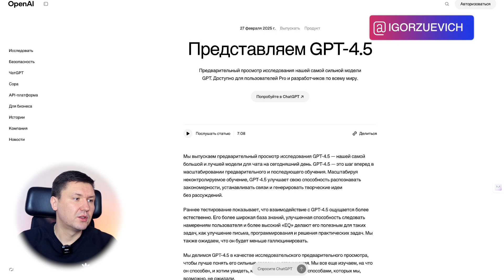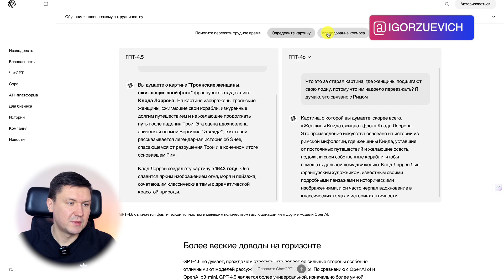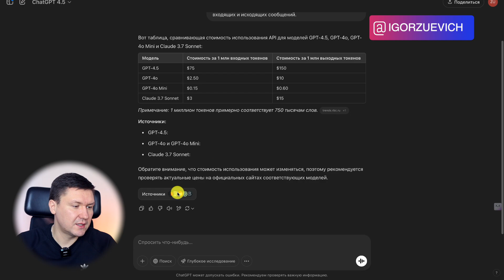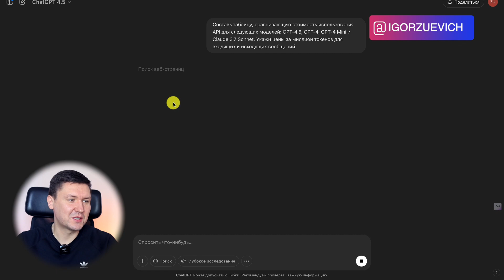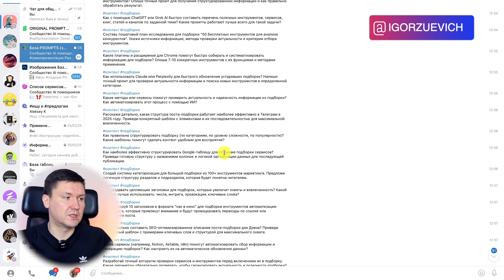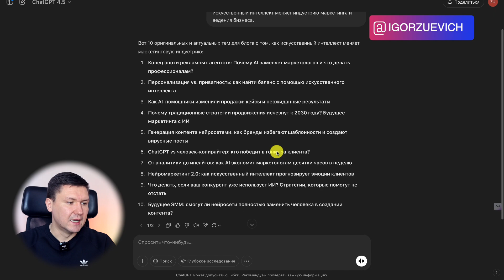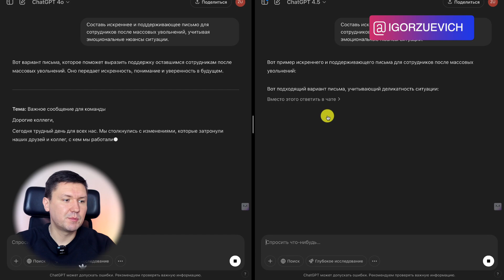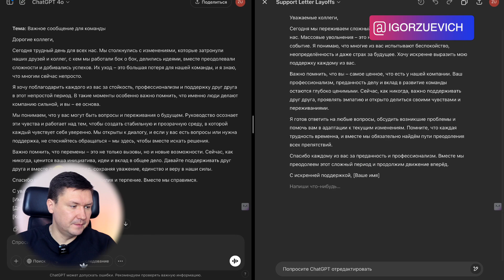Новый ChatGPT 4.5: Что случилось с ChatGPT – Обзор, тесты и сравнение с предыдущими версиями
👉 База: Шаблоны, промпты, образы и инструкции для ИИ в удобном Telegram

Название:  Новый ChatGPT 4.5: Что случилось с ChatGPT – Обзор, тесты и сравнение с предыдущими версиями

В этом видео я делюсь своим опытом и размышлениями о новой версии ChatGPT 4.5 и сравниваю её с предыдущей моделью ChatGPT 4o. Как предприниматель и маркетолог я постоянно тестирую различные инструменты искусственного интеллекта, чтобы определить, какие из них наиболее эффективны для бизнеса и маркетинга. В этот раз я подробно разобрал новую модель ChatGPT 4.5, изучил её преимущества и недостатки, а также сравнил стоимость и функционал с другими версиями.

Описание видео:

В этом ролике я сравниваю две популярные модели от OpenAI — ChatGPT 4.5 и ChatGPT 4o. Я рассказываю, почему разработчики считают версию 4.5 более подходящей для генерации идей и составления качественных, кратких текстов, а также демонстрирую примеры её работы на практике. Вместе мы посмотрим, насколько оправданы заявления о низком уровне галлюцинаций новой версии, и почему важно учитывать стоимость при интеграции AI в свои проекты.

Что вы узнаете из этого видео:

- В чем отличие моделей ChatGPT 4.5 и 4o.
- Почему уровень галлюцинаций у ChatGPT 4.5 значительно ниже.
- Как использовать новую модель для составления текстов и генерации идей.
- Какие преимущества и недостатки есть у новой версии ChatGPT.
- Какая модель лучше подходит для интеграции в ваш бизнес и почему.
- Насколько выгодно использовать ChatGPT 4.5 по сравнению с другими версиями (Claude 3.7 Sonnet, ChatGPT 4o mini).
- Примеры реальных запросов и ответов моделей.
- Как использовать AI-инструменты для маркетинга и создания контента.

Это видео будет полезно предпринимателям, блогерам, маркетологам и всем, кто интересуется искусственным интеллектом и хочет понять, как лучше применять AI-технологии для своих бизнес-задач.